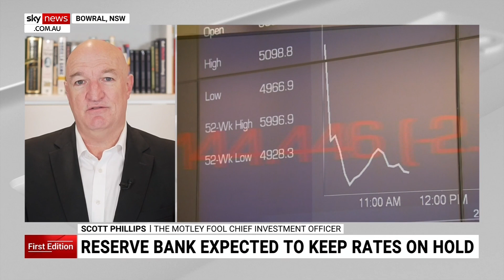Economists hoping RBA will deliver ‘Christmas present’ of no rate rise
The Motley Fool Chief Investment Officer Scott Phillips discusses his predictions for the RBA’s interest rate decision at 2:30pm on Tuesday.

“I think most economists, most market-watchers are expecting the RBA to give us another month off – a bit of a Christmas present if you like,” Mr Phillips told Sky News Australia.

He pointed out the next meeting to set interest rates won’t be for another two months.

“This is a two-month decision –in fact if they do nothing now it will mean between early November and potentially early February there are no rate rises.

“I think it’s likely they’ll say you know what, enough has been done, we can afford to wait – but don’t rule out Michele Bullock and the board saying that two month period’s just a little too long, inflation a little bit too uncomfortably high; we might need to do something about it.”